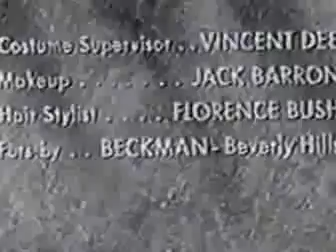THE MILLIONAIRE: The Dr. Alan March Story 4/3/1957.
THE MILLIONAIRE: The Dr. Alan March Story Season 3, Episode 29. April 3rd,1957. Starring, Marvin Miller. Guest Cast, Walter Baldwin, Tom Drake, Allison Hayes, Paul Frees, Morgan Jones, and Dorothy Morris.